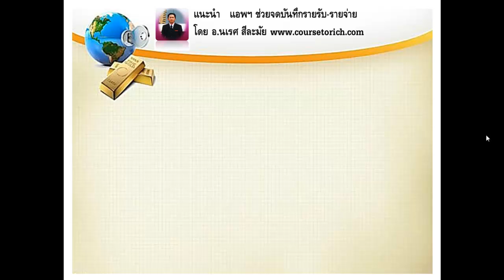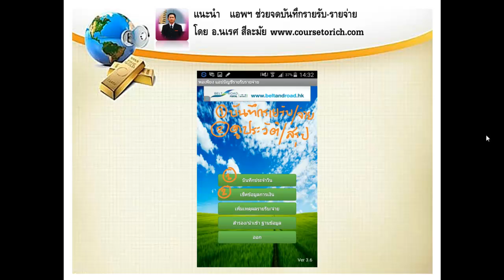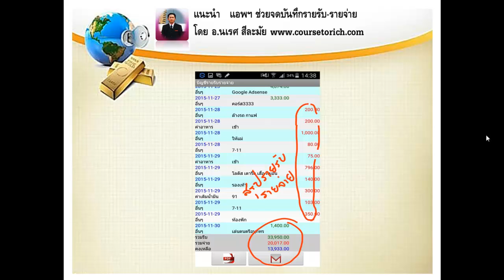สอนวิธีจดบันทีกรายรับรายจ่ายโดยใช้แอพฯพอเพียง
สอนวิธีจดบันทีกรายรับรายจ่ายโดยใช้แอพฯพอเพียง โดย อ.นเรศ สีละมัย